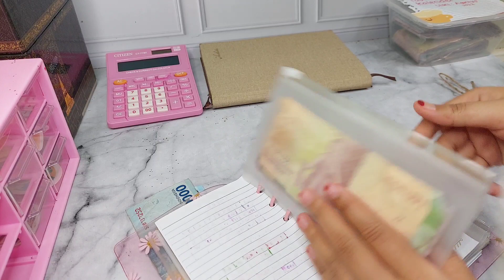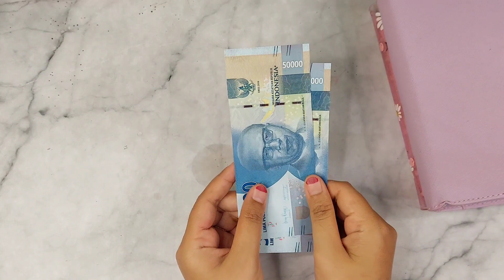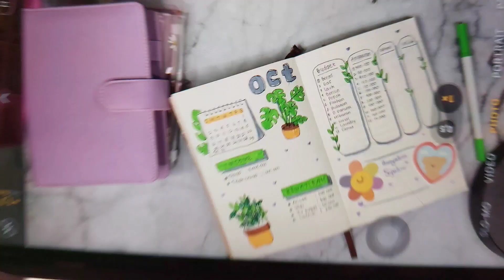Update Budgeting Januari | Caraku Atur Uang Rumah Tangga Pakai Metode Cash | Ternyata Bisa Nabung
🍓Ruang Tengah🍓

🍓Alat Bersih-Bersih🍓

🌼Perlengkapan Budgeting

 Beli disini ⤵️

🍓Fathan's🍓:
Beli disini ⤵️

🍓Kamar🍓
Beli disini ⤵️

🍓Printilan dapur🍓:
Beli disini ⤵️

🍓Fashion🍓:
Beli disini ⤵️

Assalamualaikum.
Hai Semuanya, terimakasih ya sudah klik video ini. Channel saya ini dipersembahkan untuk ibu rumah tangga hebat diluar sana yang berjuang setiap harinya mempersembahkan yang terbaik untuk keluarga. Bersama belajar untuk menabung agar anggaranrumahtangga lebih sehat. Tidak ada niat untuk riya apalagi sombong, hanya untuk sharing dan berbagi motivasi antar sesama Ibu Rumah Tangga.
Biar Umma semakin semangat untuk buat video menarik lainnya.

Camera Phone: Samsung A52
Camera App: Foodie Camera
Edit: Inshot Pro
Thumbnail: Pictsart dan Canva

Budget bulanan
Budget rumah tangga
Kegiatan rumah tangga